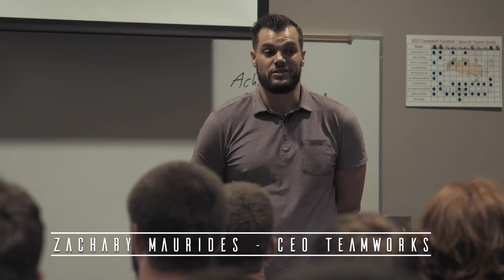Campbell Football - Fall Camp 2018